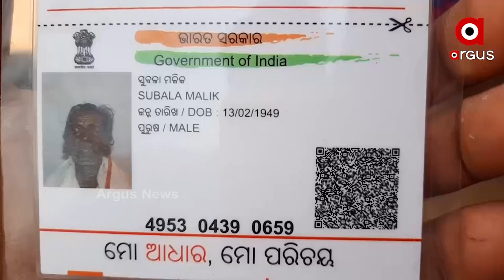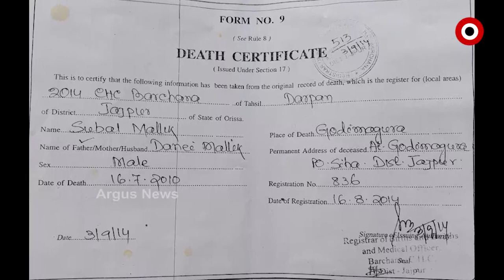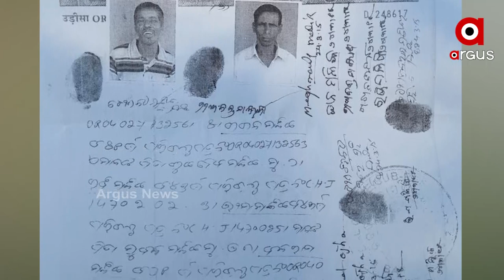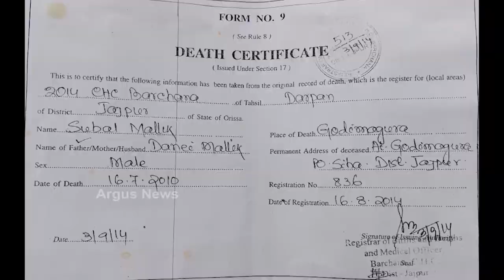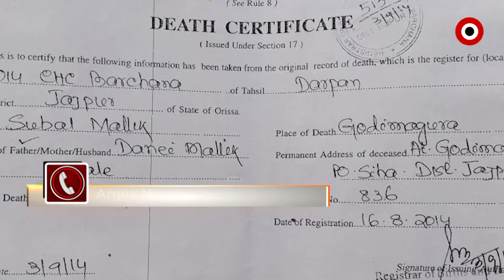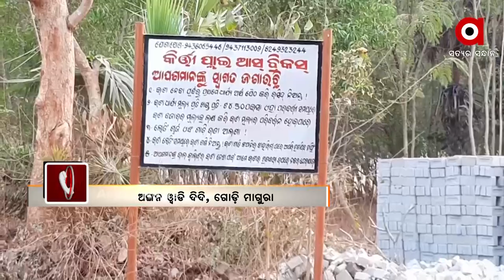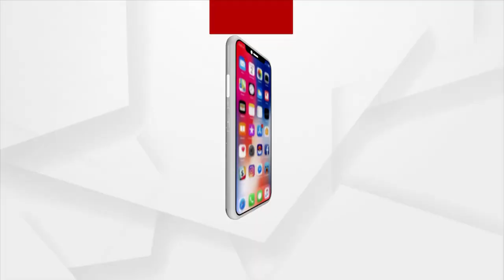ବଡଚଣାରେ ଅନ୍ଧାରୀ ଶାସନ ।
ବଡଚଣାରେ ଅନ୍ଧାରୀ ଶାସନ । ଅନ୍ଧାରୀ ଶାସନ ଚଳାଇଛନ୍ତି ଖୋଦ୍ ବଡଚଣା ବିଧାୟକ ଅମର ପ୍ରସାଦ ଶତପଥୀ ଆଣ୍ଡ ଟିମ୍ । ଆଉ ଅମର ଶତପଥୀଙ୍କୁ ସୁରକ୍ଷା ଯୋଗାଉଛନ୍ତି ଖୋଦ୍ ଯାଜପୁର ଜିଲ୍ଲାପାଳ ଚକ୍ରବର୍ତ୍ତୀ ସିଂ ରାଟୋଡ । ଜିଲ୍ଲାପ୍ରଶାସନର ଛତ୍ରଛାୟା ତଳେ ରହି ବଡଚଣା ବିଧାୟକ ଅମର ପ୍ରସାଦ ଶତପଥୀଙ୍କ ଚେଲାଚାମୁଣ୍ଡ ଚଳାଇଛନ୍ତି ଅନ୍ଧାରୀ ଶାସନ ।